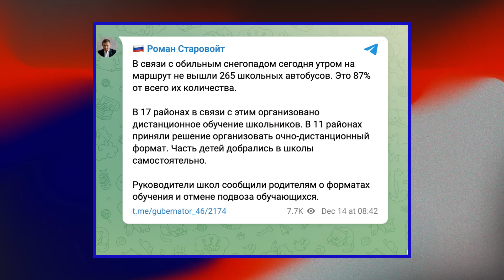❗️ НОВОСТИ | УКРАИНА ПОЛУЧИТ PATRIOT | СТУДЕНТОВ ОТПРАВИЛИ НА ПОМОЙКУ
294 день войны ⚡ Утром Киев вновь атаковали с воздуха. США могут совсем скоро передать Украине системы Patriot. А Россия, несмотря на санкции, получает западные чипы на миллионы долларов. В Белгороде студенты делают свечки из мусора, чтобы солдаты не замёрзли в окопах. Вот только греться нужно и мирным россиянам — снова тысячи человек остались без отопления. Но есть сегодня и хорошие новости: учёные сделали открытие, которое может изменить нашу жизнь. Обо всём этом расскажет Иван Жданов.

Таймкоды:

00:00 Начало
00:35 Военные действия
02:11 Новая военная помощь Украине от США
02:48 Россия продолжает получать чипы
03:23 Украина стала второй по опасности страной мира для работы журналистом
04:02 Конкурс на сбор свечей для мобилизованных
04:35 Коммунальные аварии в регионах России
05:15 Мобилизация помогла избежать суда
05:47 Учёные смогли запустить контролируемую термоядерную реакцию